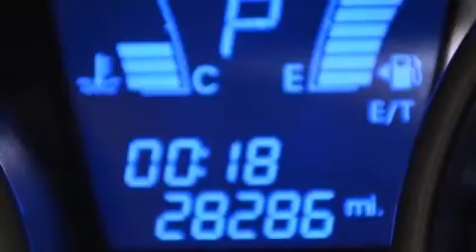2014 Hyundai Tucson Para La Venta en Orlando FL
Haz clic aquí para ver el precio Hemos tenido el honor de servir a la zona de Lake Worth fl , le prometemos que su experiencia superará sus expectativas ! Year : 2014 Make : Hyundai Model : Tucson Engine : Motor con 4-Cil de 2.4L Trans . : Transmisión Automática de 6 Velocidades Millaje : 28,283 Stock : 89160 Offleaseonly.com 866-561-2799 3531 Lake Worth Rd Lake Worth , fl 33461